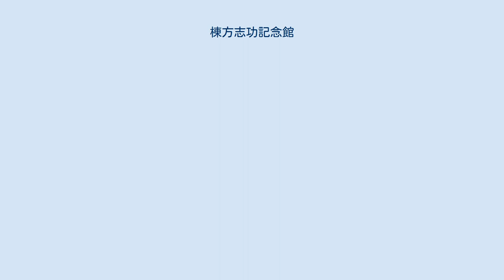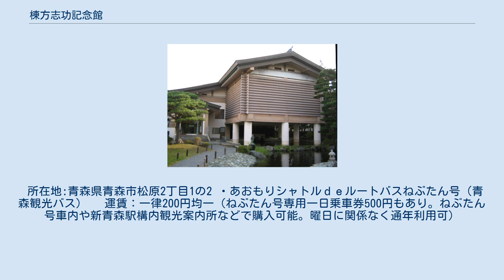棟方志功記念館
一般財団法人_(博物館)
棟方志功記念館（むなかたしこうきねんかん）は青森県青森市松原にある板画（版画）作家棟方志功の作品を展示する博物館である。
棟方の文化勲章受章を記念し、その業績を永く伝えるため青森県・青森市をはじめ各方面の協力のもとに1975年11月開館した。
運営は、一般財団法人棟方志功記念館。
 校倉造を模した建物は、池泉回遊式の閑静な日本庭園と調和が取れた形となっている。
棟方志功の代表作｢釈迦十大弟子｣等の板画を展示する他、倭画、油画、書など多数の展示があり、特に初期の代表的作品の殆どを収蔵しているのが特徴である。
少数の作品をじっくり見てほしいという作家自身の意向により、展示室の広さは抑えてつくられているが、年4回程度作品の展示替えを行い、多岐にわたる作品群を展示している。
2012年（平成24年）7月には鎌倉市にあった棟方板画館と合併し、497作品1112点が移管された。
これにより、所蔵作品数は一気に3倍以上の1900点余りに増え、国内最大の棟方コレクションを持つようになった。
 正面道路（通称：棟方志功記念館通り）には平和公園、東奥学園高等学校、NHK青森放送局、青森市中央市民センター、青森市立堤小学校などの施設が立ち並んでいる。
隣には青森市民図書館があったのだが青森駅前の再開発でアウガに移転された。
 所在地:青森県青森市松原2丁目1の2 ・あおもりシャトルｄｅルートバスねぶたん号（青森観光バス） 　運賃：一律200円均一（ねぶたん号専用一日乗車券500円もあり。ねぶたん号車内や新青森駅構内観光案内所などで購入可能。曜日に関係なく通年利用可）